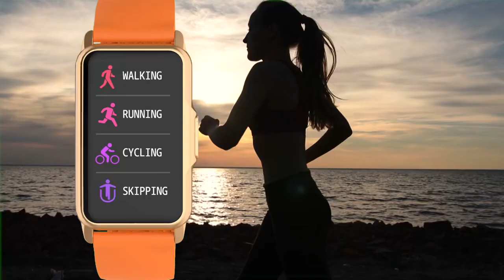2024 New Sports Smart Watch Men Women 1 47 inch Full Touch GPS Fitness Tracker IP67 Waterproof 👌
Product parameters:

Main functions: exercise record (step counting, distance, calorie calculation), exercise mode, message push, information storage, heart rate monitoring, sleep monitoring, blood pressure measurement, blood oxygen saturation measurement, stopwatch, camera control, music control, 1.47-inch color screen Touch the display.

APP: Da Fit

Compatible system: Android5.0 (inclusive) or above, IOS9.0 (inclusive) or above

Screen size: 1.4 inches

Pixel: 172RGB*320

Touch type: full screen touch

BT 5.1 Bluetooth Low Energy Chip

Battery Type: Polymer Lithium Ion

Capacity: 180mAh

Charging method: magnetic line